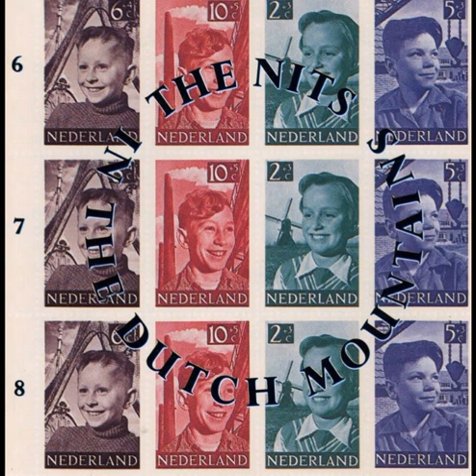The Nits - In the dutch mountains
Μέρα δίχως Μουσική Χαμένη μέρα !!!